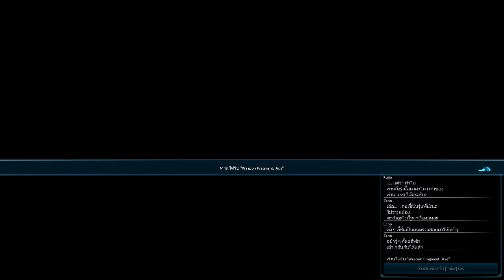[PSO2 TH] Episode 1 Chapter 2 The Forzen Armagenesis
Chapter 2 ครึ่งหลัง